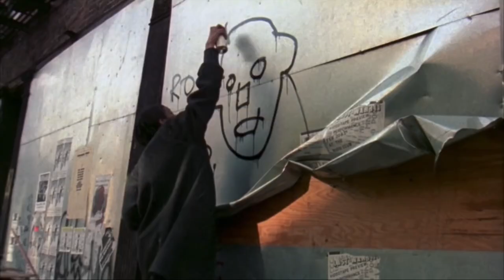BASQUIAT BODYPAINTING TRIBUTE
Hello everyone ,

Hope you enjoy this tribute to the King Jean Michelle Basquiat   !

Much love
xxx

Checkout more of my art on  my IG @nadjascalzi

MASSIVE THANKS TO BWIST GAMING  FOR THE EIDT  !

warhol-basquiat-bromance

Products I like and use :

Art brushes

Royal Lagnickel

MAC COSMETICS
Chromaline

Mehron Paradise paint

Iwata Airbrush

IWATA Ninja compressor

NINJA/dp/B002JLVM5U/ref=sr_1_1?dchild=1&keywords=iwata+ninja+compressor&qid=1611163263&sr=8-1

MUSIC